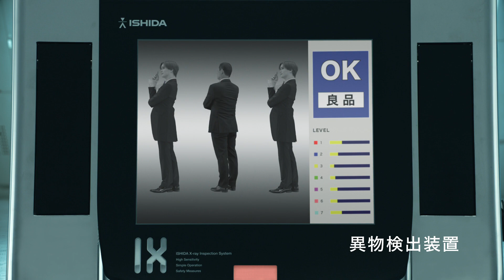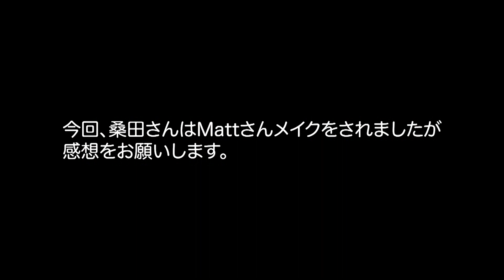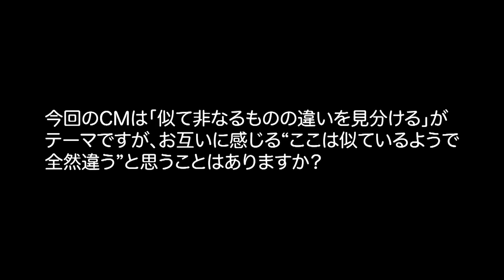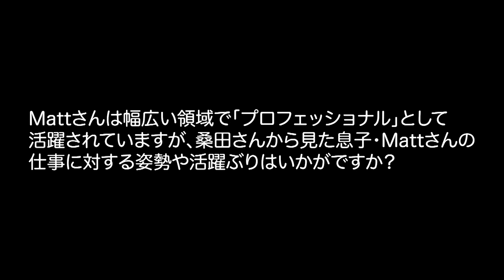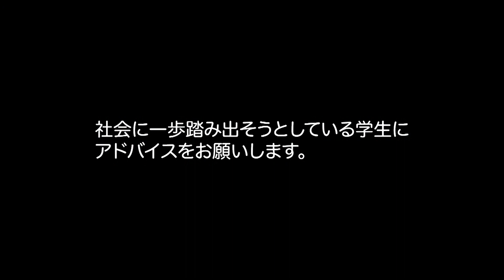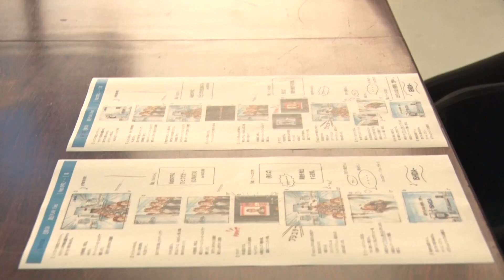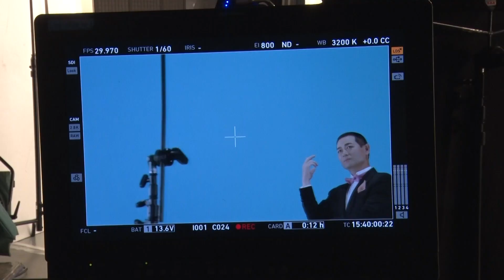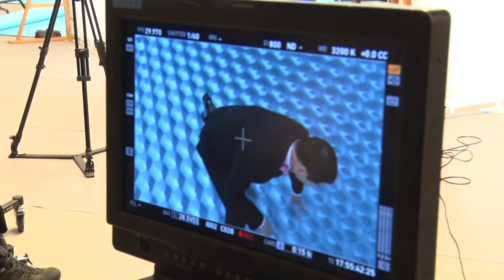Matt風メイクの桑田真澄、同じポーズで親子出演／イシダ CM＋メイキング＋インタビュー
“Mattがたくさん!?“ 桑田真澄・Matt親子でCM出演！イシダ新TVCM「Mattの中にひとりだけKUWATA」篇は2022年12月28日放送開始！桑田がMatt風メイクに挑戦！10本に1本。見れたら幸運！スペシャルCMも公開！

CMは、X線検査装置の中をたくさんのMattが流れ、検査を潜り抜けているところからスタート。たくのMattの中には「Mattの中にひとりだけKUWATA」とMatt風メイクをした父・桑田が紛れ込み出演している。紛れたはずが最新技術で検出されてしまう桑田のユニークなリアクションや、Matt風メイクに挑戦している姿に注目したい。

通常のCMに加え、10本に1本の確率で見ることができるスペシャルCMもオンエア。CMのテーマである「似て非なるものの違いを見分ける」に合わせ、スペシャルCMでは一部のカットに「桑田のボール」が紛れている。桑田はボールが出てくるシーンについて「ボールを持つと安心するんです。ボールがマウンド上では唯一の友達・仲間だったので。ボールにいろいろな事を語りかけて戦ってきて、今でもボールを持つとすごく安心するんです。」とコメント。

さらに視聴者の方には「ボールを持っているシーンが自分の中ではお気に入りだったのでぜひ見ていただきたいなと思います」とスペシャルCMと野球ボールへの想いを語った。そんな桑田の想いの乗ったCMをぜひ見つけてみたい。

■［動画］Matt、松嶋菜々子の顔にMatt化メイク！意外とハマった出来栄え／Uber Eats CM+メイキング＋インタビュー
■［動画］森星、Mattの素敵な言葉に感謝！「涙が出ちゃいそう」／資生堂「マキアージュ 新リキッドファンデーション」発表会
■［動画］Matt×オー！マイキー、初コラボなのに違和感なさすぎ!!マウスコンピューターWEB CM+メイキング